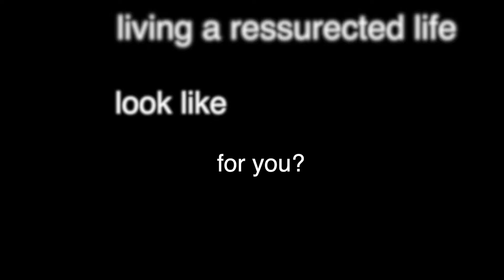What does a "resurrected life" look like for you?